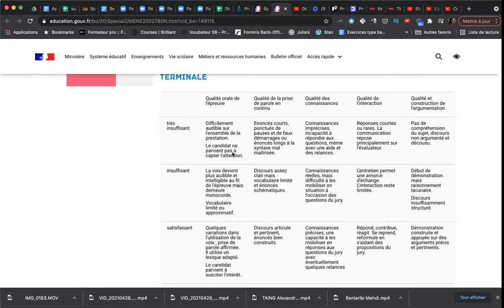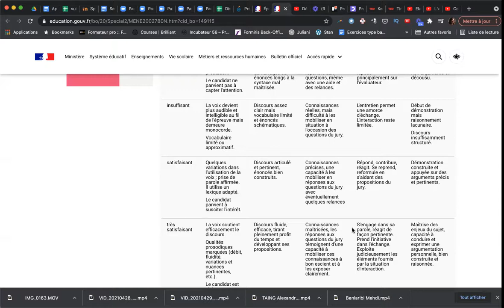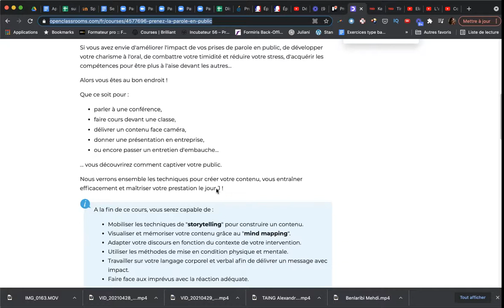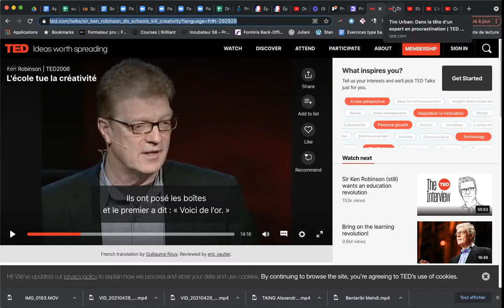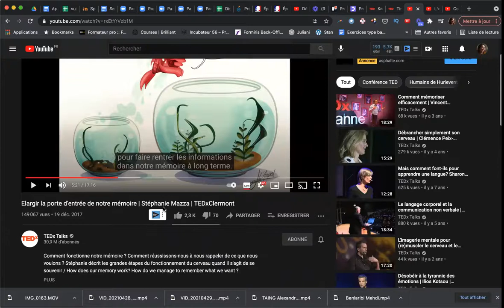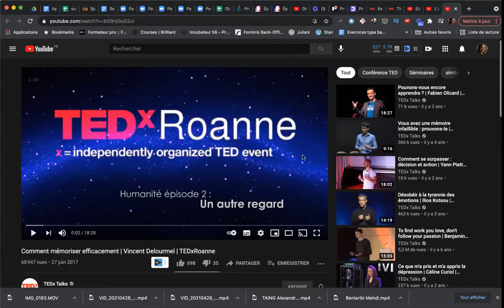Préparation au grand oral, première étape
Quelles sont les spécificités du grand oral ? Quelles ressources pour se préparer efficacement ?